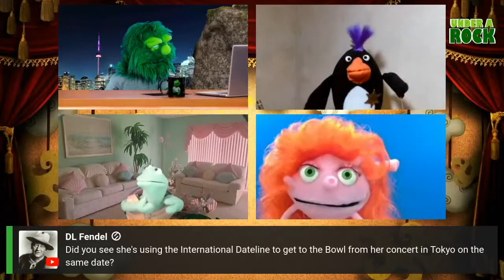Cruel Winter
Puppets? Muppets? That's my jam.

Want to come on the channel and me interview you? I'm open to it.